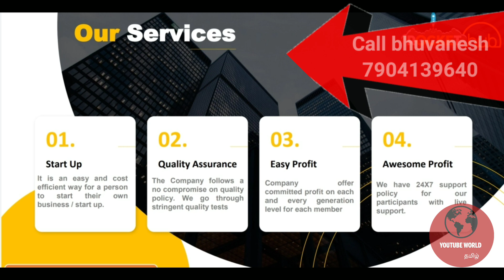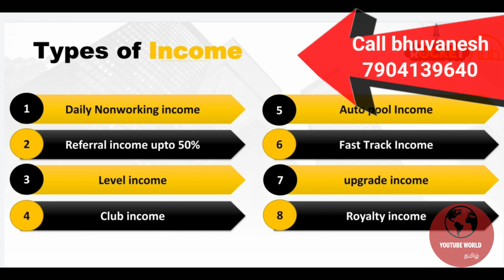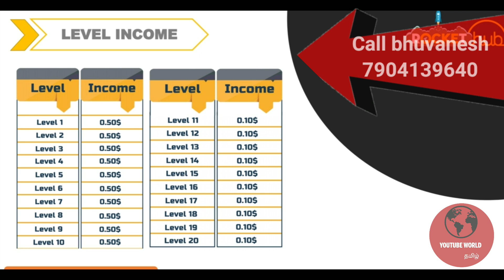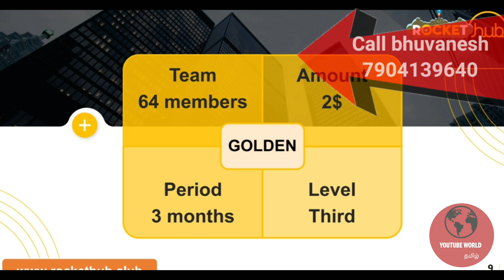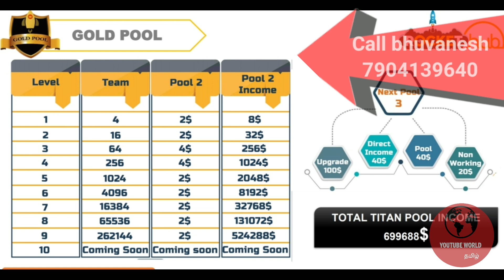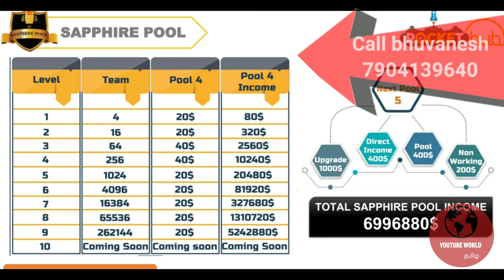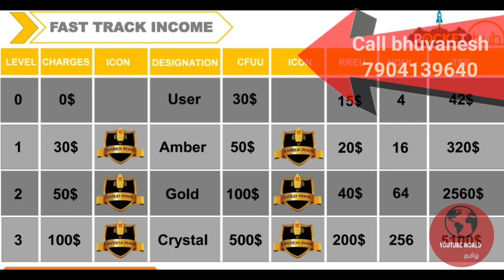Rockethub Buisness plan | Tamil | பல கோடிகளை சம்பாதிக்கலாம் | Lifetime buisness | Online Earnings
Exciting news! Another autopool company named Rockethub has launched  and It includes non-working income on daily credited into account.

ID activation : $34=₹2380.

🚀 WELCOME TO ROCKETHUB 🚀

🚀ROCKET SPEED AUTO POOL PLAN🚀

👍WORLD TOP-No.3 "CROWD FUNDING" COMPANY 💞 🖥️

Rockethub.live

🚀👍ID ACTIVATION $34/🚀INR 2380🚀🚀$1 RS.70🚀💞

8️⃣TYPES OF INCOME👇👇

1️⃣👉DAILY NONWORKING INCOME
2️⃣👉 REFERRAL INCOME UPTO 50%
3️⃣👉LEVEL INCOME
4️⃣👉CLUB INCOME
5️⃣👉AUTO POOL INCOME
6️⃣👉FAST TRACK INCOME
7️⃣👉UPGRADE INCOME
8️⃣👉ROYALTY INCOME 2% LIFE TIME

1️⃣ 🚀AMBER POOL
1.AUTO POOL $4
2.AUTO POOL $16
3.AUTO POOL $64
4.AUTO POOL $256
5.AUTO POOL $512
6.AUTO POOL $2,048
7.AUTO POOL $8,192
8.AUTO POOL $32,768
9.AUTO POOL $1,31,072
TOTAL $174932 🚀🚀🚀🚀🚀🚀🚀🚀🚀

2️⃣👉GOLD POOL
1.AUTO POOL $8
2.AUTO POOL $32
3.AUTO POOL $256
4.AUTO POOL $1024
5.AUTO POOL $2,048
6.AUTO POOL $8,192
7.AUTO POOL $32,768
8.AUTO POOL $13,1072
9.AUTO POOL $52,4288
TOTAL $699688 🚀🚀🚀🚀🚀🚀🚀🚀🚀

3️⃣👉CRYSTAL POOL
1.AUTO POOL $20
2.AUTO POOL $80
3.AUTO POOL $320
4.AUTO POOL $1280
5.AUTO POOL $5,120
6.AUTO POOL $20,480
7.AUTO POOL $65,336
8.AUTO POOL $2,62,144
9.AUTO POOL $5,24,288
TOTAL $879068 🚀🚀🚀🚀🚀🚀🚀🚀🚀

4️⃣👉SAPPHIRE POOL
1.AUTO POOL $80
2.AUTO POOL $320
3.AUTO POOL $2,560
4.AUTO POOL $10,240
5.AUTO POOL $20,480
6.AUTO POOL $81,920
7.AUTO POOL $3,27680
8.AUTO POOL $13,10,720
9.AUTO POOL $52,42,880
TOTAL $6996880 🚀🚀🚀🚀🚀🚀🚀🚀🚀

5️⃣👉RUBY POOL
1.AUTO POOL $200
2.AUTO POOL $800
3.AUTO POOL $3,200
4.AUTO POOL $12,800
5.AUTO POOL $51,200
6 AUTO POOL $2,04,800
7.AUTO POOL $6,55,360
8.AUTO POOL $26,21440
9.AUTO POOL $52,42,880
TOTAL $8792680 🚀🚀🚀🚀🚀🚀🚀🚀🚀

6️⃣👉EMERALD POOL
1.AUTO POOL $500
2.AUTO POOL $2,000
3.AUTO POOL $12,800
4.AUTO POOL $25,600
5.AUTO POOL $1,02,400
6 AUTO POOL $4,09,600
7.AUTO POOL $16,38,400
8.AUTO POOL $65,53,600
9.AUTO POOL $1,31,07,200
TOTAL $21852100 🚀🚀🚀🚀🚀🚀🚀🚀🚀

7️⃣👉DIAMOND POOL
1.AUTO POOL $1,000
2.AUTO POOL $4,000
3.AUTO POOL $25,600
4.AUTO POOL $51,200
5.AUTO POOL $2,04,800
6 AUTO POOL $8,19,200
7.AUTO POOL $32,76,800
8.AUTO POOL $1,31,07,200
9.AUTO POOL $2,62,14,400
TOTAL $87926800 🚀🚀🚀🚀🚀🚀🚀🚀🚀

8️⃣👉TITAN POOL
1.AUTO POOL $2,000
2.AUTO POOL $8,000
3.AUTO POOL $32,000
4.AUTO POOL $1,28,000
5.AUTO POOL $5,12,000
6 AUTO POOL $20,48,000
7.AUTO POOL $65,53,600
8.AUTO POOL$2,62,14,400
9.AUTO POOL$5,24,28,000
TOTAL $34187200

FAST TRACK INCOME🚀

1. 4 × 15 = $42
2. 16 × 20 = $320
3. 64 × 40 = $2560
4. 256 × 200= $5100
5. 1024×400 = $409600
6. 4096 ×1000= $4096000
7. 16384 ×2000= $32768000
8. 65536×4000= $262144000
TOTAL $299,425,622

TOTAL INCOME $460,934,970

                        WE WILL SUPPORT
                        ANYTIME ANYWHERE